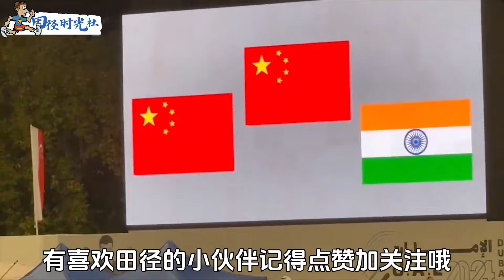中国田径大爆发！艾力西尔暴力跑法再破青年记录，400米跑出45秒53闪耀迪拜【田径时光社】